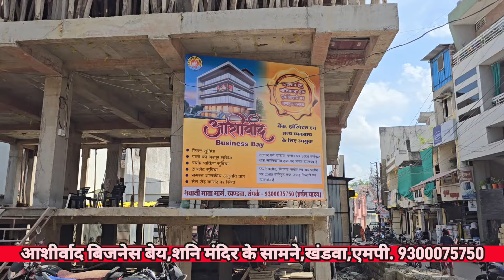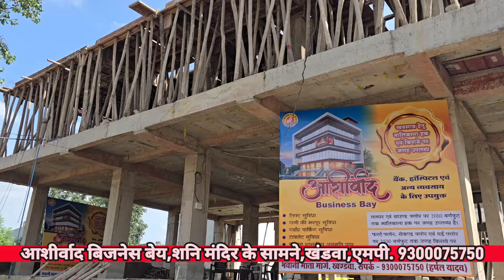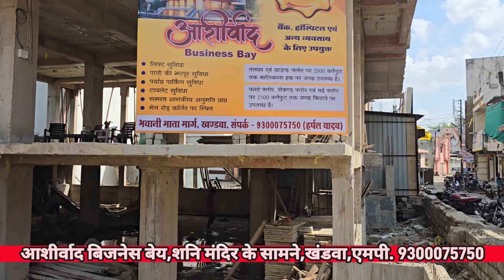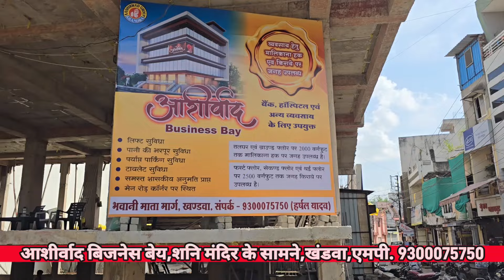आशीर्वाद ग्रुप बना रहा खंडवा में पांच मंजिला बिजनेस काम्प्लेक्स...